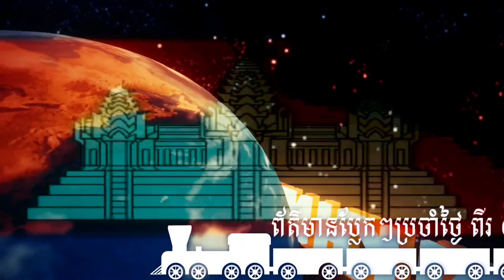ចំណេះដឹង ហេតុអ្វីបានប្រពន្ធមិនព្រម គេងជាមួយអ្នក Yan Sun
Channel Yan Sun
និងផ្ដល់ពត៌មានថ្មីៗទាន់ហេតុការណ៍

ព័ត៌មានថ្មីៗ
ព័ត៌មានទាន់ហេតុការណ៍ប្រចាំថ្ងៃ
ព័ត៌មានប្លែកៗនិងកំសាន្ត

បញ្ជាក់
មិនទាក់ទងក្នុងរឿងនយោបាយជាដាច់ខាត។